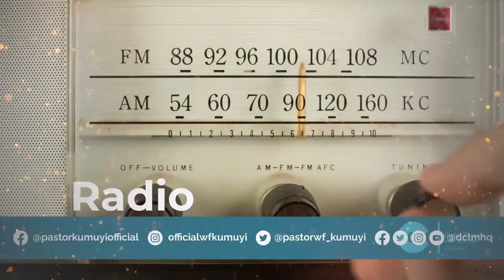RIGTEOUSNESS IN INTELECTUAL WORLD PAS DR W F KUMUYI'S MESSAGE TO VITORIOUS YOUTH OF THIS GENERATIO